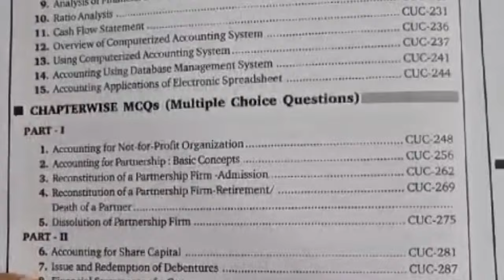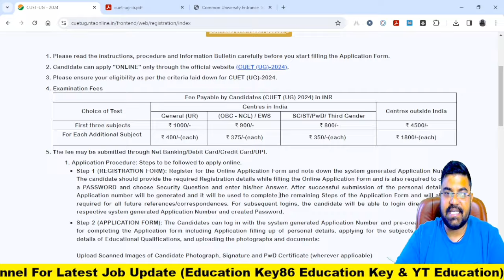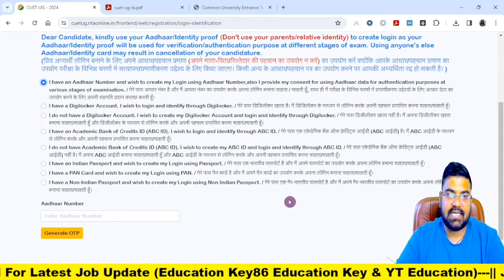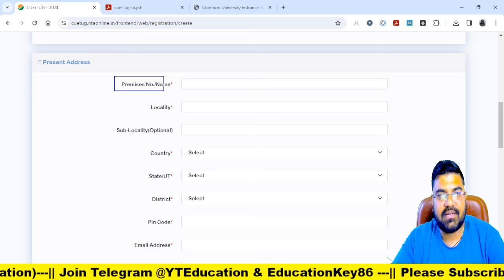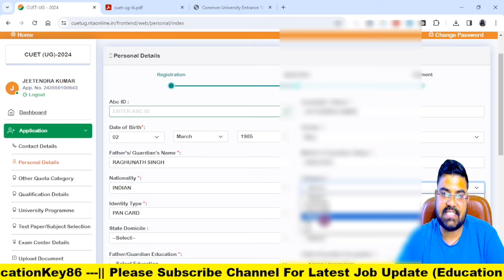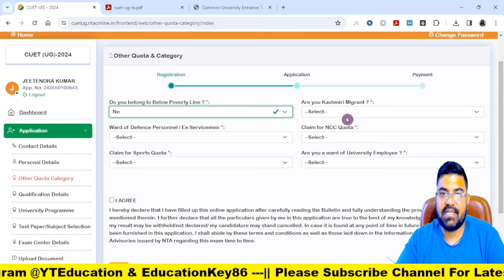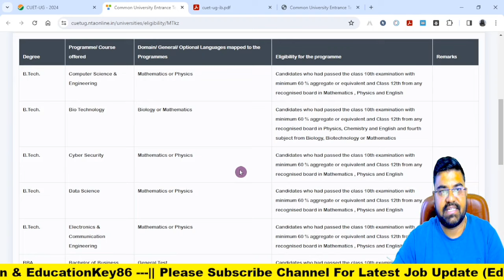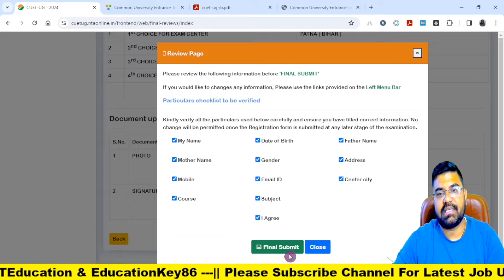How to Fill CUET UG Application Form 2024 Step By Step Process ? CUET Form Filling 📑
CUET Commerce
CUET Humanities
CUET Science

1. My Second Youtube Channel : YT Education
6.  Quiz Group YT Education

2.
4. Bihar Jobs Update 2020-23
5. Latest Job Update upcoming 2022-23